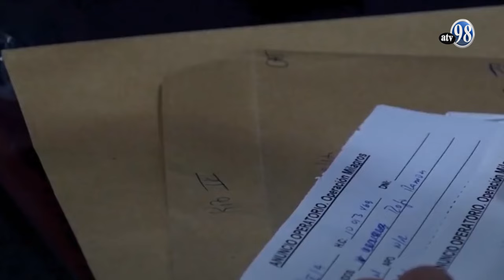Reportaje FIDEL CASTRO VENCEDOR ETERNO DEL IMPERIALISMO